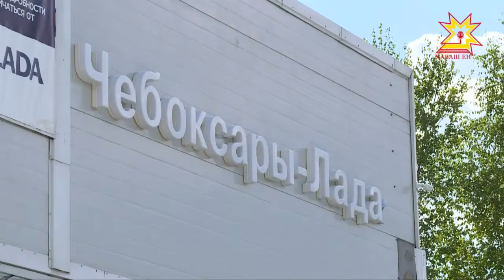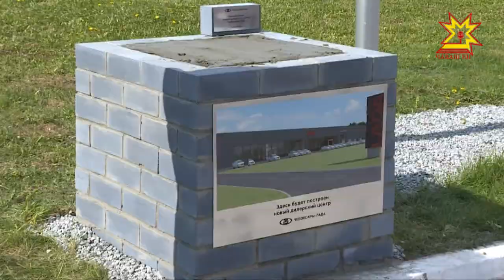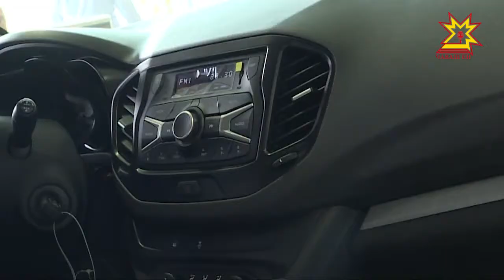"Чебоксары-Лада" первый официальный автосалон в Чувашии и первый дилер "Лада" в нашей республике.